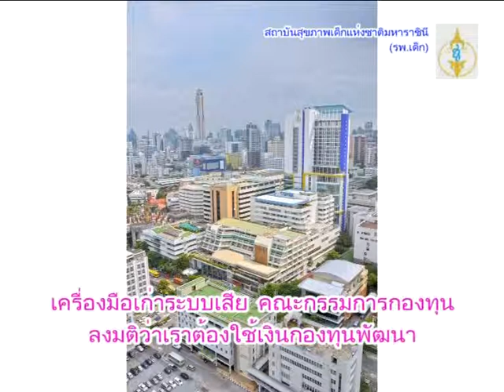เมืองไทยมีสาระ 2558 โครงการอาคารเฉลิมพระเกียรติ84พรรษามหาราชินี